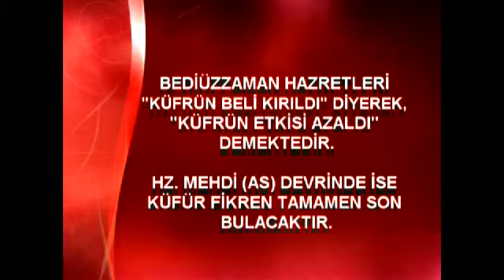HUTBE İ ŞAMİYE TOPLANTISI MUSTAFA AKÇAYA CEVAP 3